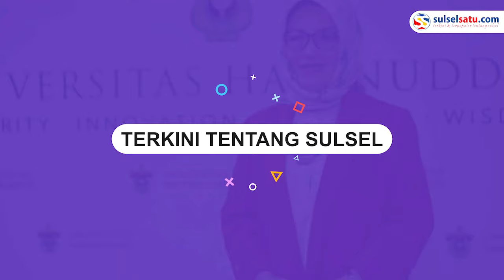Penipuan di Apotek Penkanglabbu, Pelaku Berpura-pura Kenal Pemilik Apotek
Peristiwa penipuan baru-baru ini mencuat di sebuah apotek di Penkanglabbu, Pallangga, Kabupaten Gowa.

Kejadian terjadi pada 03 Desember 2023.

Dalam kejadian tersebut, seorang pria mencoba melakukan penipuan dengan cara meminta sejumlah uang kepada petugas apoteker.

Penipu ini berusaha memperdaya dengan berpura-pura mengenal pemilik apotek, sambil berkomunikasi seolah-olah sedang mendapat instruksi melalui telepon.

Video terkini dan terbaru..